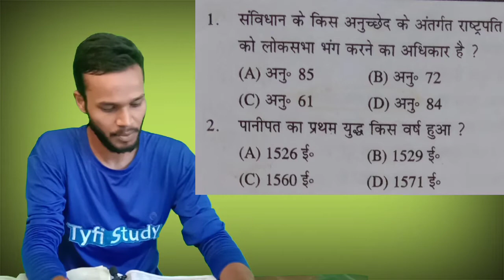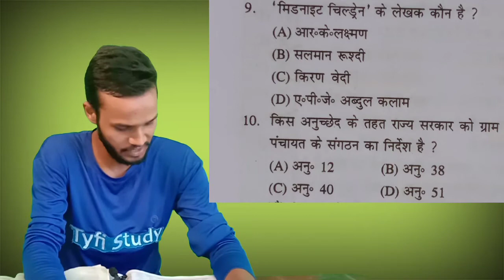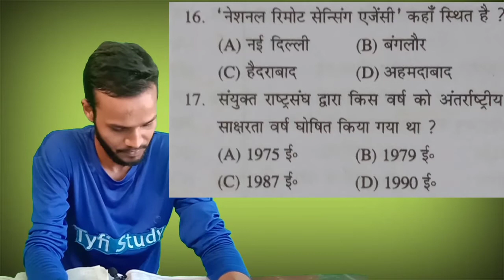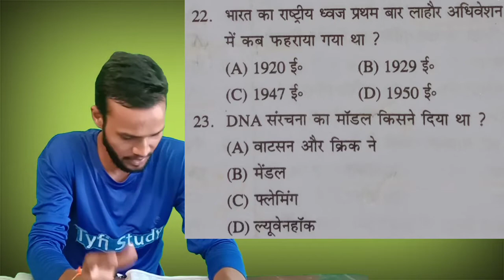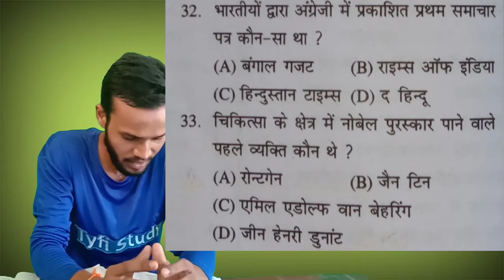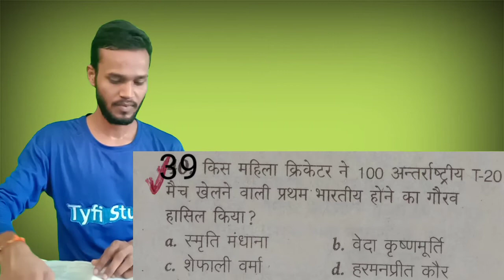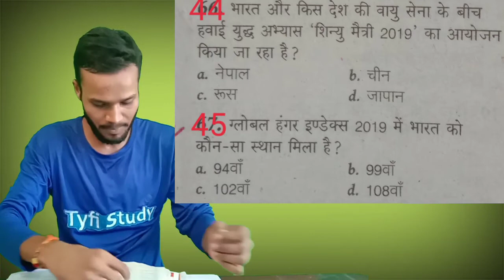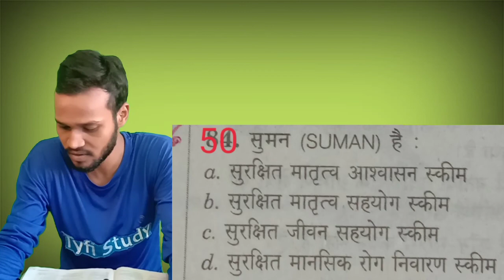GK/GS CURRENT AFFAIRS महा मैराथन PART - 4 || OBJECTIVE QUESTIONS || By Amar Sir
GK/GS CURRENT AFFAIRS महा मैराथन PART - 4

 OBJECTIVE QUESTIONS || By Amar Sir